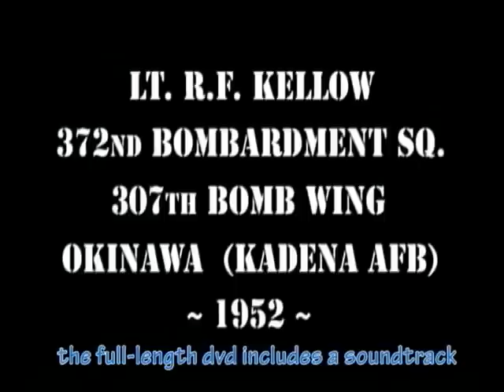Kadena AB Okinawa 1952-53 B-29 Korean War home movies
Go to vintagefilmarsenal.com to purchase a full-length 43 min. DVD of "Kellow's Korean War" which includes a soundtrack from Korean War era radio broadcasts.
Home movies filmed by Lt. R.F. Kellow, 372nd Bombardment Squadron, 307th Bomb Wing, while stationed at Kadena AB during the Korean War.